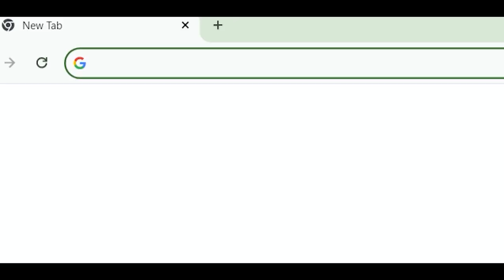Peluncuran 15.000 Konten Pembelajaran untuk Nusantara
Dengan semangat untuk membina dan memberdayakan masyarakat melalui pembelajaran online, BINUS Online menghadirkan 15.000 Konten Pembelajaran untuk Nusantara.

Melalui online.binus.ac.id/digitalcontent/, anda dapat mengakses berbagai konten pembelajaran dengan ribuan topik di bidang manajemen bisnis, akuntansi, sistem informasi, teknik informatika, teknik industri, dan beragam topik lainnya.